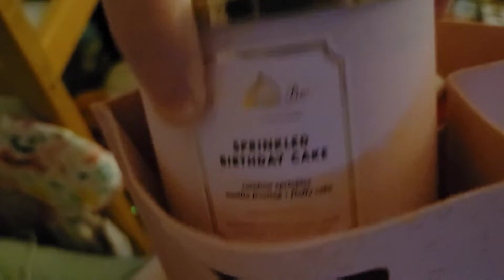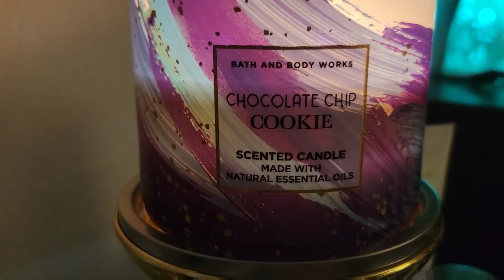a Couple More Candles 🕯 & B&BW Halloween Sneak Peaks 🎃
So I forgot the burning candle that was behind me. Also my Birthday Candle was over there ready to go.
Life Inside the Page has sneak peeks a few Halloween 2022 items. I need that Black Cat bag. Not really impressed with the candle art this year.